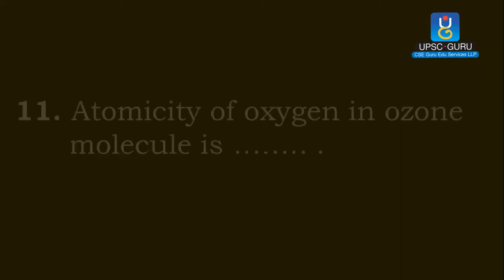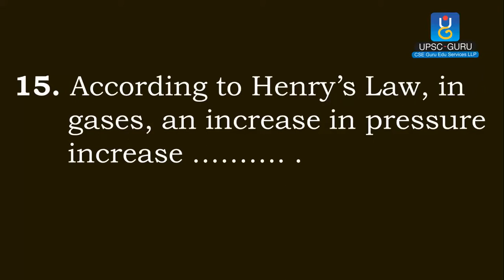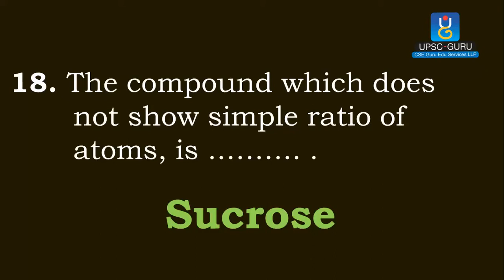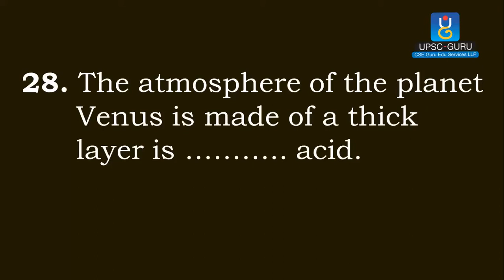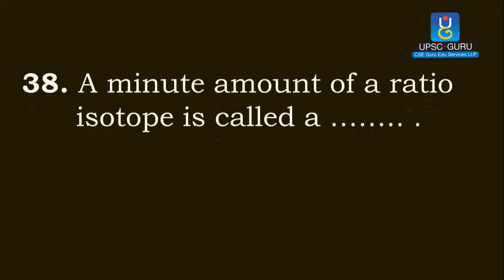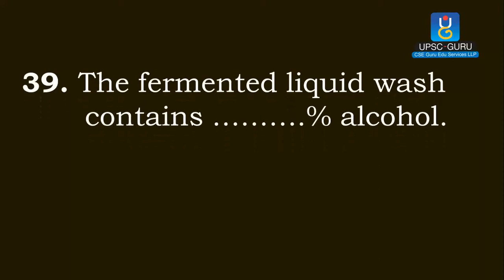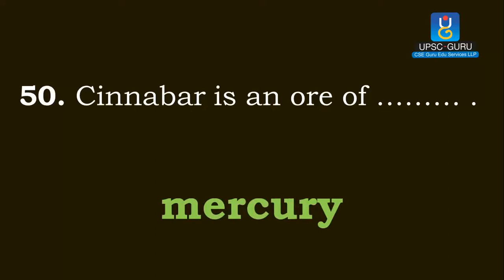SSC / Bank PO / Clerk Exam : Chemistry.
Watch this video to see General Knowledge Quiz Questions with  Answer. This video is useful for preparation of UPSC, MPSC, IAS, IPS, SSC etc.